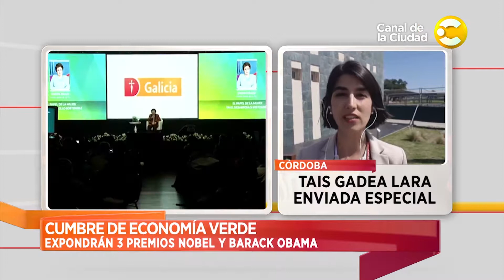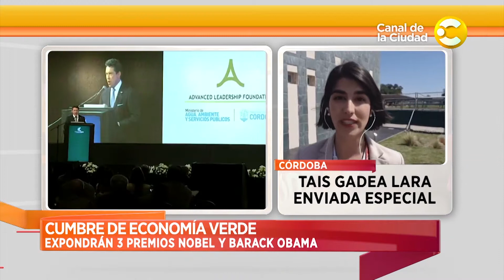Córdoba: Cumbre de Economía Verde - Hoy nos toca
Comunicación vía Skype con la periodista Tais Gadea Lara en Hoy nos toca.